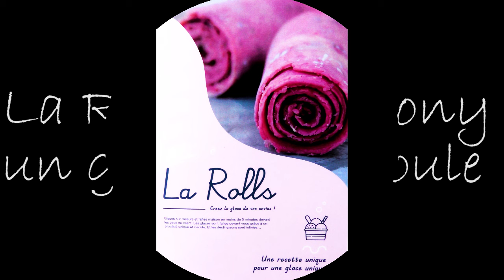La Rolls d'Anthony le glacier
Présentation de la Rolls, un concept de glace en rouleau venu de Thaïlande et qu'on peut retrouver sur les marchés du sud Vaucluse en saison estivale, à St Martin  de la Brasque le dimanche matin et au marché nocturne de La Motte d'Aigues ainsi que sur le circuit Paul Ricard à Marseille.